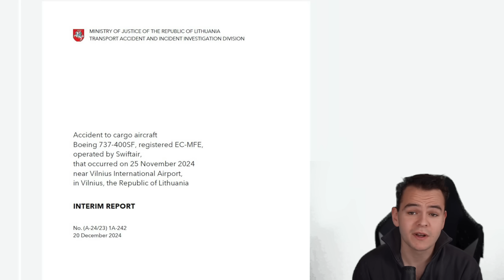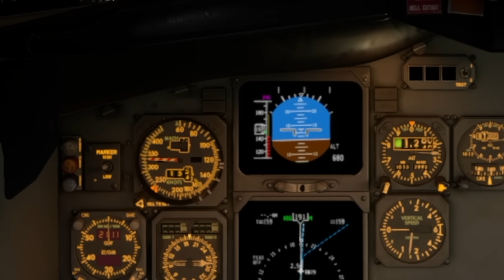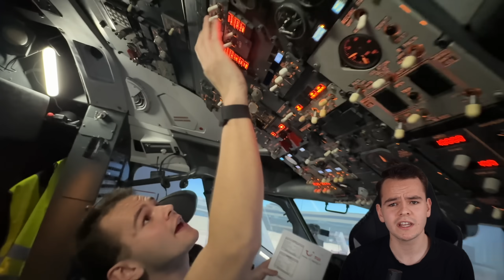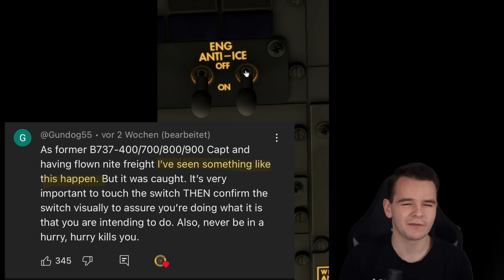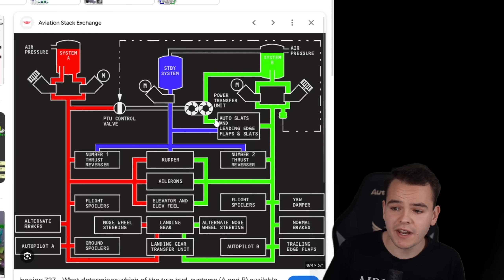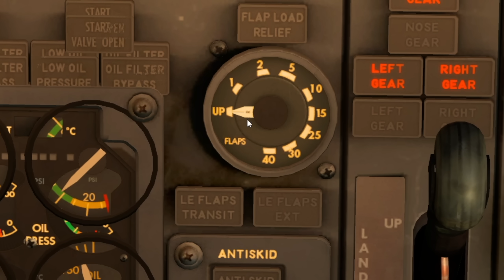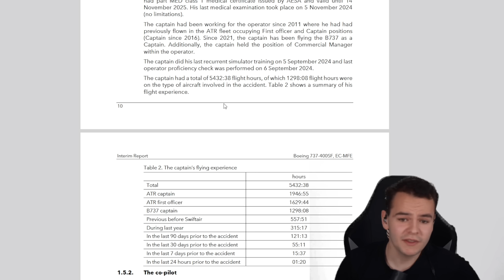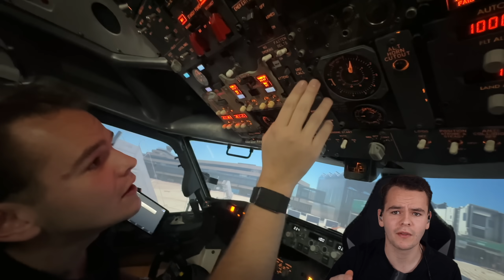When A Small Pilot Error Leads To A BIG CRASH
In this video, we'll break down why the Swiftair crash in Vilnius is so confusing. Watch for a full analysis of the crash investigation.

Master Aviation Communication with SayIntentions.AI, my new partner!Train real ATC radio calls, get feedback, and build confidence fast.Start now with my out my